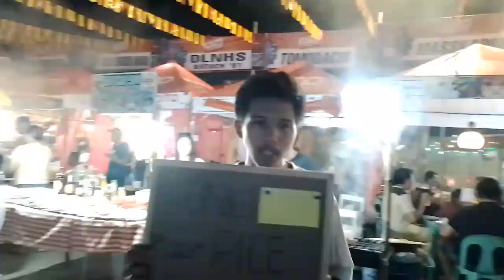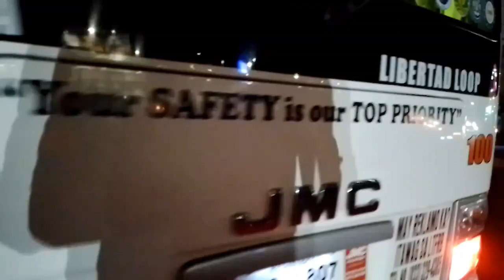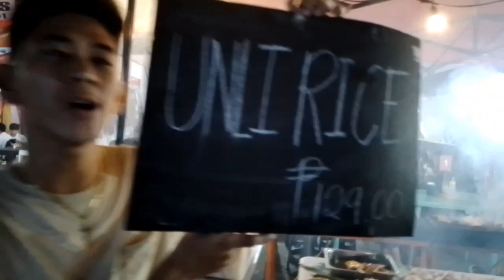Episode 4 Sm city bacolod to bacolod city plaza update sa paparating na Masskara Festival